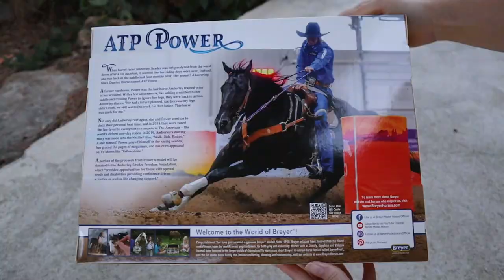PANDORA | Creating an Original Character by Juno_Foxx (Spirit Stallion of the Cimarron inspired)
My Etsy Store